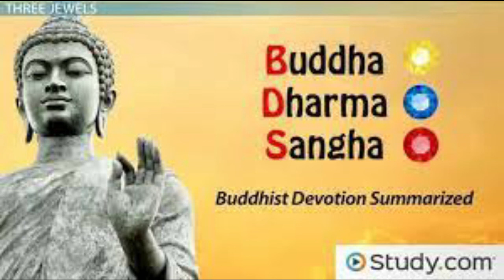''TIDAK TERPENGARUH CELAAN & PUJIAN''